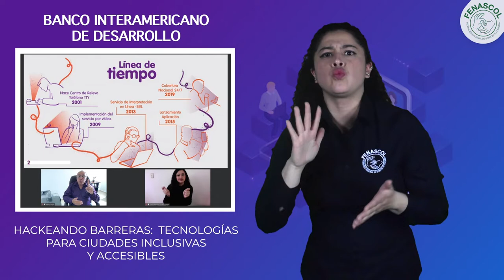Conoce los espacios de participación en Colombia y Latinoamérica sobre Centro de Relevo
Conoce los espacios de participación en Colombia y Latinoamérica en donde hemos tenido la oportunidad de mostrar el impacto que ha tenido el Centro de Relevo para las Personas Sordas de Colombia.

Política Pública + Tecnología= La fórmula de la inclusión

Gracias a la alianza con el  Ministerio de Tecnologías de la Información y las Comunicaciones - MinTIC estamos rompiendo barreras